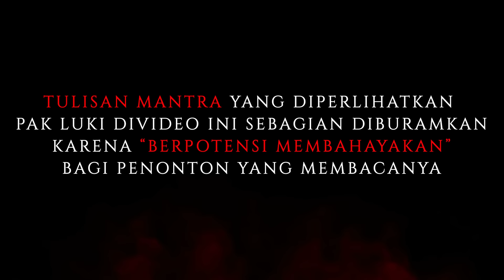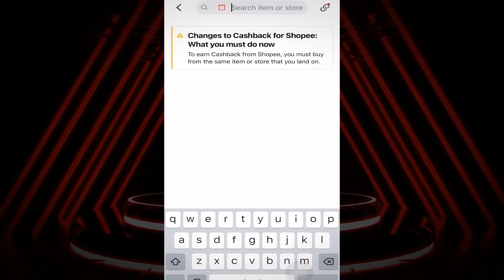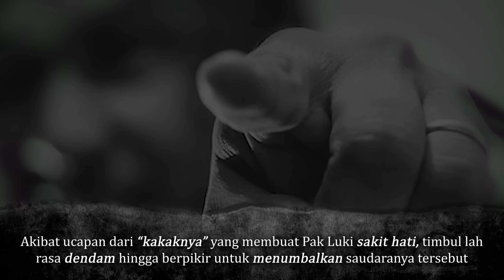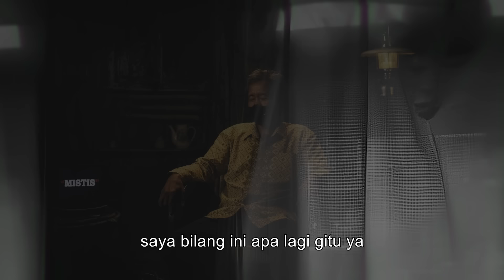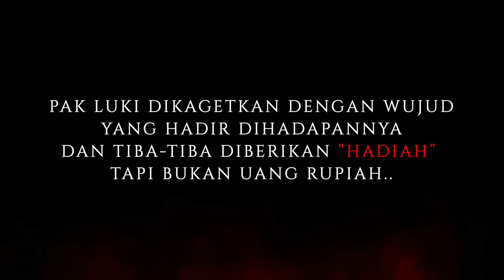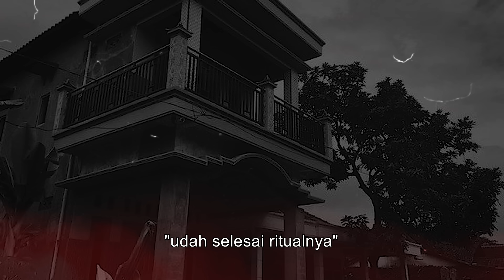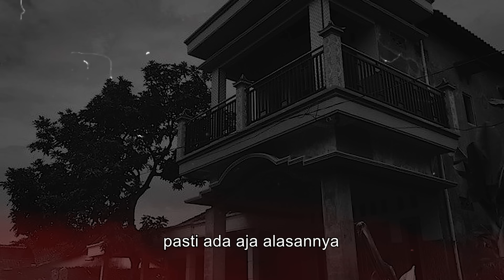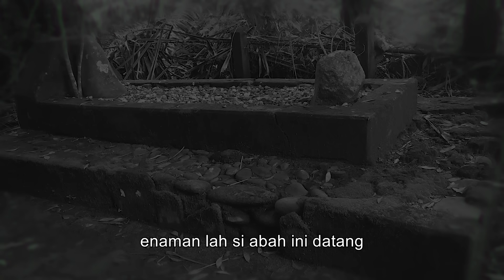EKONOMI SULIT !! DEWI LANJAR + BUNDA RATU KIDUL MEWUJUD NGASIH EMAS BATANGAN (PESUGIHAN JUAL MUSUH)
Dapatkan SALDO CASHBACK Rp 20 RIBU GRATIS dengan memasukkan kode SBMALAM dengan klik link download

Cara dapet banyak Cashback tiap belanja online lewat ShopBack:

1. Klik link untuk download
2. Masukan kode SBMALAM dan daftar akun seperti biasa, kamu otomatis dapat bonus Cashback 20 ribu gratis!
3. Mulai belanja dengan klik e-commerce favoritmu
3. Kamu akan otomatis diarahkan ke aplikasi/halaman e-commerce
4. Belanja dan check out produk seperti biasa
5. Cashback akan masuk ke akun ShopBack kamu setelah transaksi terverifikasi

Belanja sambil menabung Cashback ya cuma di ShopBack. Cashbacknya bisa dicairkan ke rekening bank dan jadi uang tunai!

Buruan download dan belanja sekarang.

Mau makin untung? Dapatkan lebih banyak Cashback di tiap Promo Pekan Gajian Shopback di tanggal 25-27 di setiap bulannya dan Promo Tanggal Kembar seperti 11.11, 12.12 dan seterusnya

Kesaksian Pak Luki di tahun 2023 yang sedang kesulitan ekonomi membutuhkan uang cepat disarankan oleh temannya bernama "Asep" untuk melakukan pesugihan jual musuh di daerah perbatasan Cikijing dan Ciamis. Proses ritual pun dilakukan oleh Pak Luki dengan menumbalkan kakak dan anak kandungnya sendiri karena beliau memiliki dendam pribadi. Ketika prosesi ritual pesugihan sosok Bunda "Ratu Pantai Selatan" & Dewi Lanjar mewujud dihadapannya dan memberikannya hadiah emas batangan. Apa yang selanjutnya terjadi dengan Pak Luki ? tonton video lengkapnya sampai tamat NO SKIP !!

Narasumber : Pak Luki